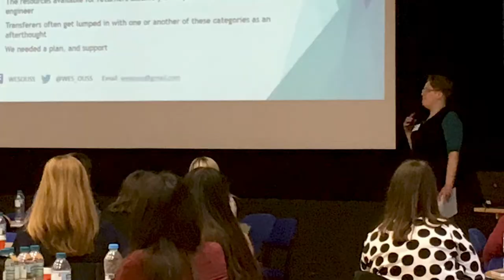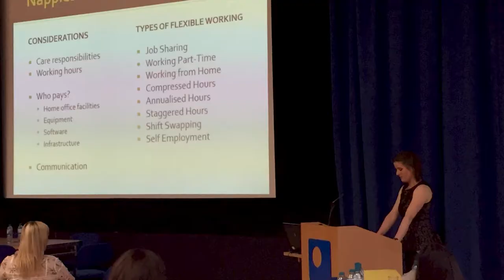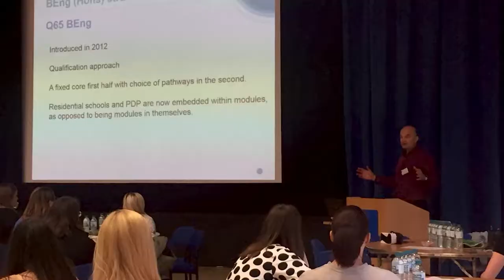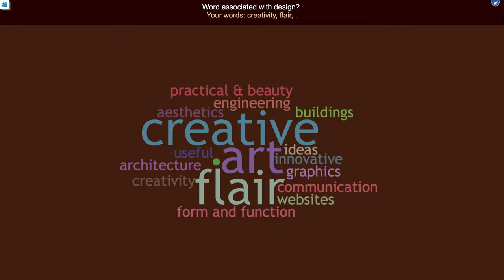STEM Showcase - Engineering and Innovation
In this video we introduce the Design and Innovation qualification and its pathways the core design modules U101, T217 and T317.

We also talk about our first ever ‘Annual Show’.

We picked up a great tradition from Art and Design schools, who show the work that their students have done throughout the year in an End of Year show. We talk about the Annual Show we organised this year on campus and link to the online exhibition website accompanying the exhibition on campus.

We had over 40 entries to the competition for the Annual Show. Together with AL’s and students, the qualification team chose entries to be printed and shown at the exhibition on campus. We also chose the winner for the best design, second and third runner up.
With Anne-Marie Gallon, Georgy Holden and